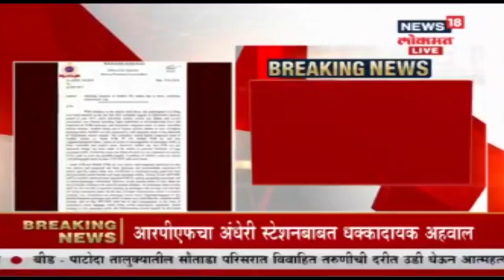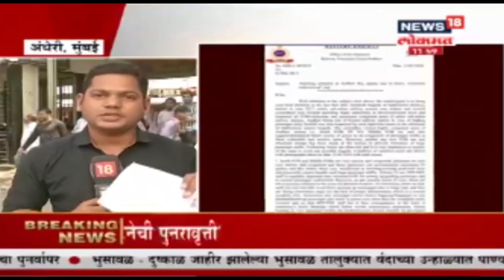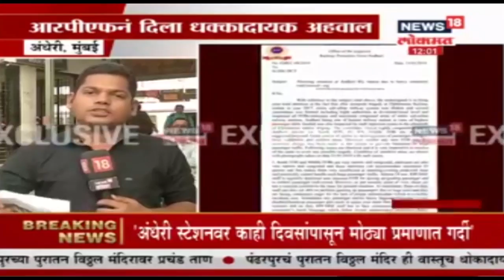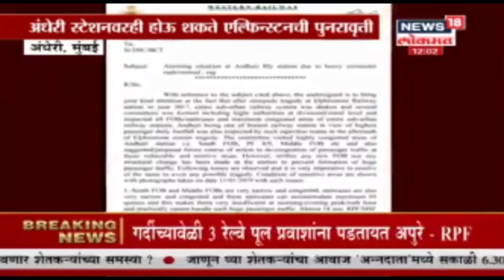Breaking News of Mumbai : अंधेरी स्टेशनवरही होऊ शकते एल्फिन्स्टनची पुनरावरत्ती | 21 Jan 2019